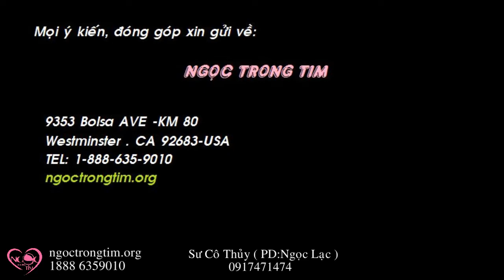NGỌC TRONG TIM SHOW - TỊNH THẤT LONG PHƯỚC ĐIỀN PHẦN 2